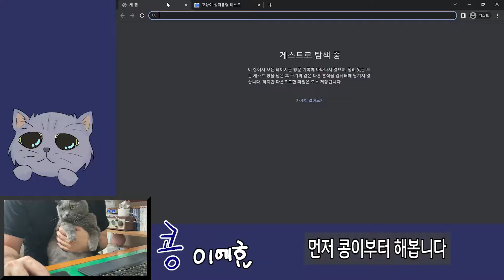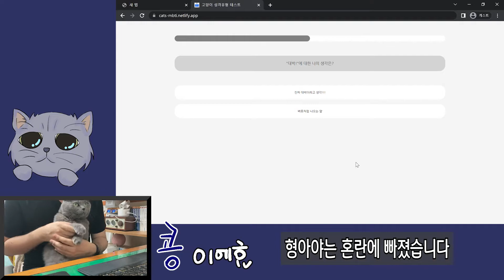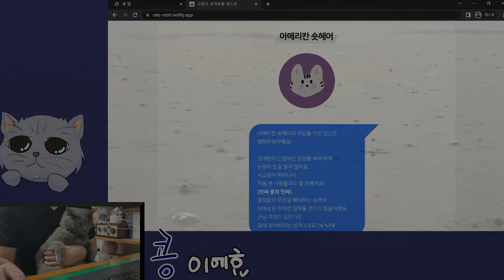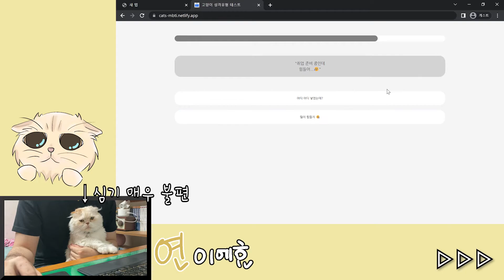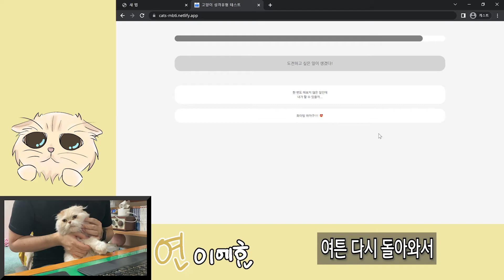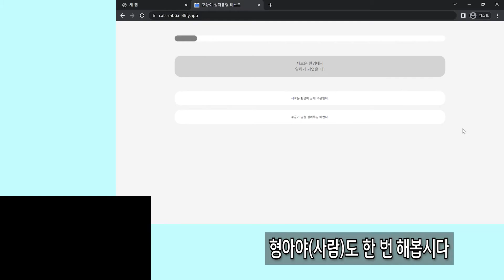[KR] 목적이 바뀐 고양이 MBTI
[BGM]
Intro

Outtro
Kevin MacLeod의 Ecossaise in E-flat에는 크리에이티브 커먼즈 저작자 표시 4.0 라이선스가 적용됩니다.

[FONT]
KR: 잘 풀리는 하루 OTF
     Hi Melody
     Black Han Sans